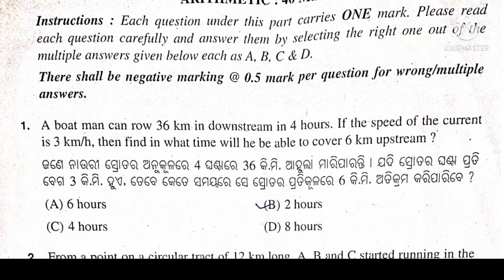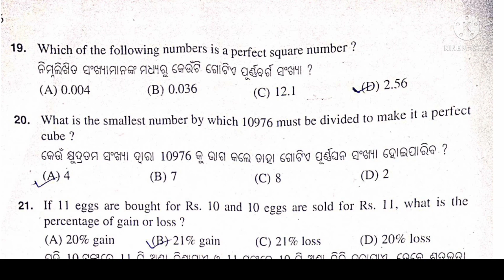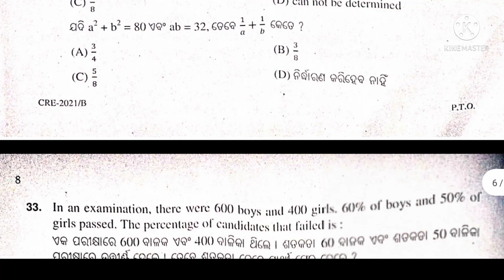OSSSC MATH UNOFFICIAL ANSWER KEY